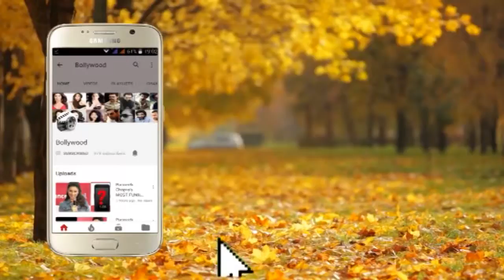Ajay Devgan in a new look for TOTAL DHAMAAL